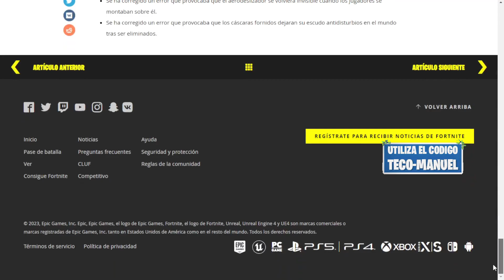EVENTO: Arrr y MAZMORRAS 2023- TODAS las ARMAS y HEROES Calendario 2023 Piratas Pascuas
Código de Creador: TECO-MANUEL

🟣 AQUI TIENES EL SERVER DE DISCORD DE SALVAR EL MUNDO